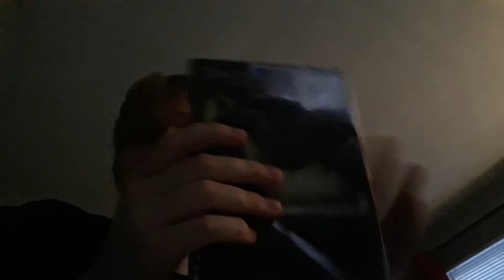DVD update 1/2/22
Invasion of the Body Snatchers DVD unboxing